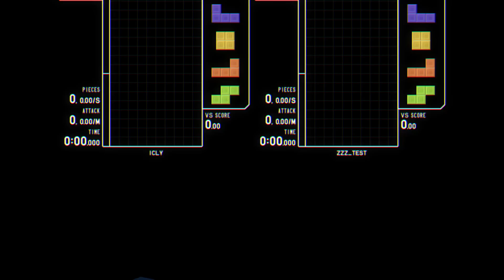from missed pc to tspin mini, tspin quad, tspin double, double, double quad, tspin mini into 2l pc